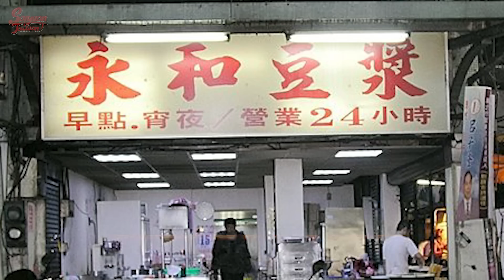【日台比較】日本より台湾のほうが良い5つことを紹介します！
編集：鈴木君💻
メンバーシップはこちらから↓撮影の裏側限定ライブや動画などがみれます💓